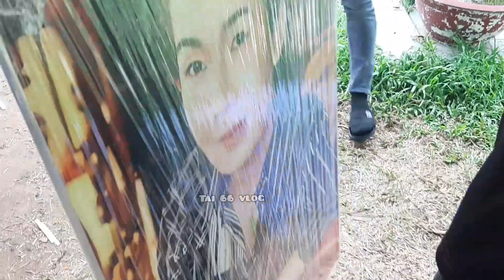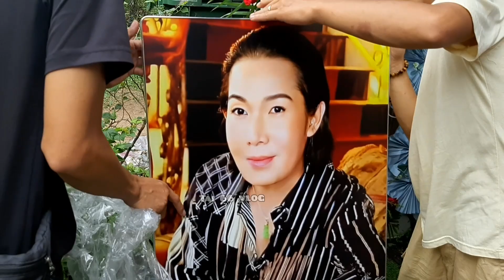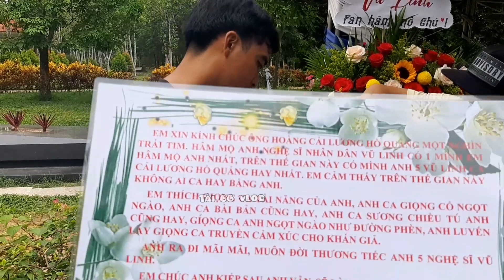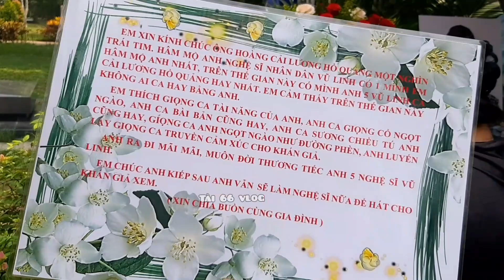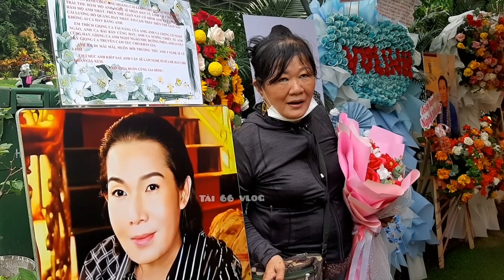Cô Bán Vé Số viếng mộ Nsut VŨ LINH trưa nắng đi xe 300k ảnh 1tr3